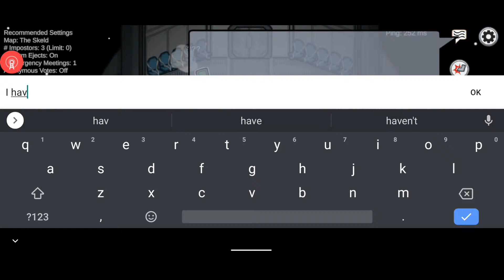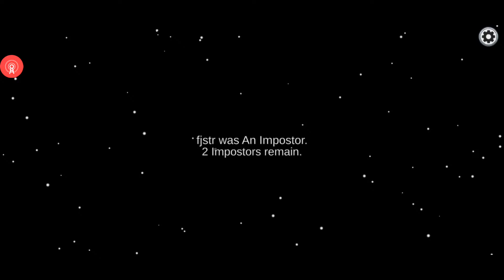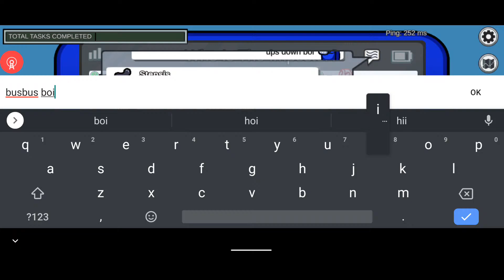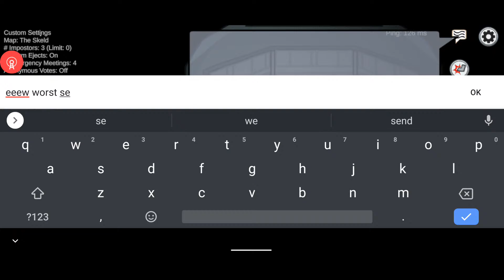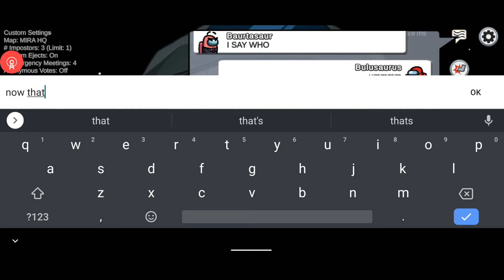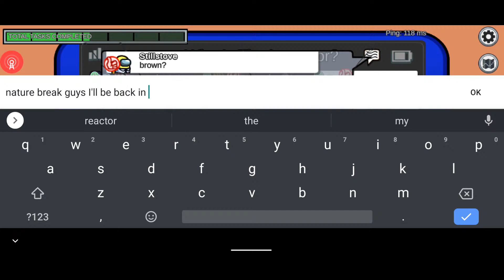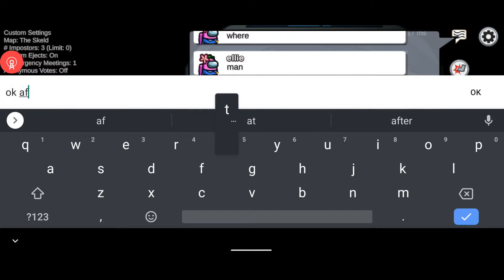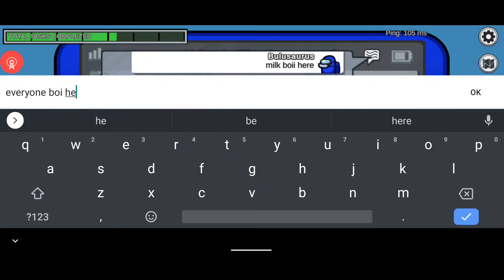Among Us LET'S GO ROAD TO UNLIMITED SUBSCRIBERS | PLAYER Gaming | LIVE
I lost my left eye vision at my age 5 now I'm handicapped playing with one eye because of glaucoma eye disease!!